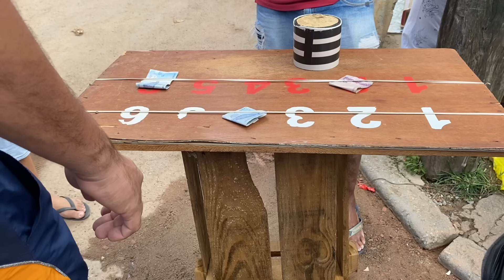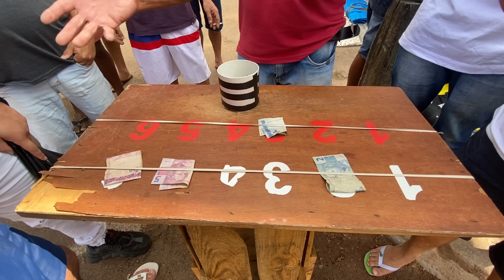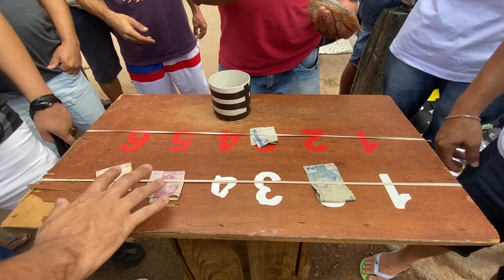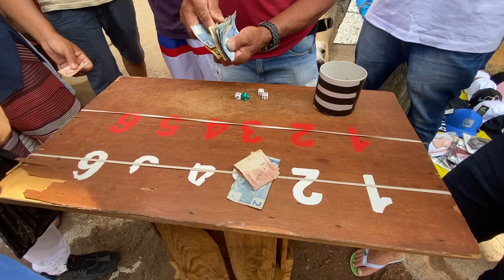O FAMOSO PEGA BESTA JOGO DE DADO BOZÓ NA FEIRA DO ROLO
Passarote Compra e Venda de Máquinas e Ferramentas Usadas Jorge passarote 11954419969